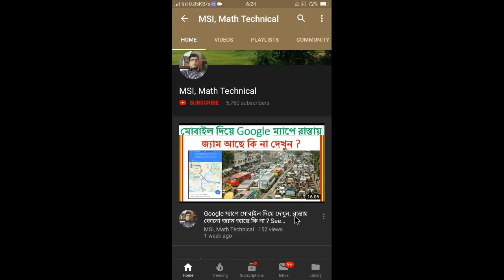অষ্টম শ্রেনীর 4.1 এর মান নির্নয়, অংক নং 9, Class 8.